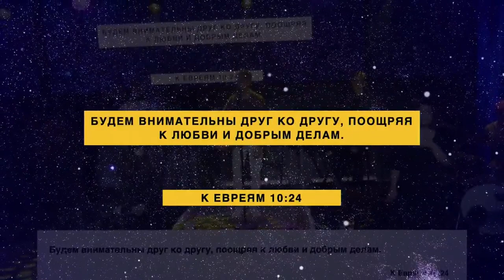Єврейській месіанський Шабат, пісні. 2023 | Jewish worship. Ukraine, Odesa.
Шабба́т (ша́бос, ша́бес) (івр. שַׁבָּת, ідиш שבת, від кореня שבת - "спочивав, припинив діяльність", Бут. 2:2, 3) - сьомий день тижня, субота, в який Тора наказує євреям і не євреям утримуватися від роботи і мати відпочинок у Бозі (Вих. 16:23).

Наблизьтеся до пізнання Всевишнього через єврейську музику й танець - ці елементи завжди супроводжують єврейський народ і є невід'ємною частиною прославлення Бога.

"Псалтир 150:
150 Хваліть Бога у святині Його, хваліть Його на тверді сили Його.
2 Хваліть Його за могутністю Його, хваліть Його за величчю величі Його.
3 Хваліть Його зі звуком сурмової труби, хваліть Його на псалтирі та гуслях.
4 Хваліть Його на тимпані та ликах, хваліть Його на струнах та органі.
5 Хваліть Його на звучних кимвалах, хваліть Його на кимвалах гучних.
6 Усе, що дихає, нехай хвалить Господа! Алілуія."